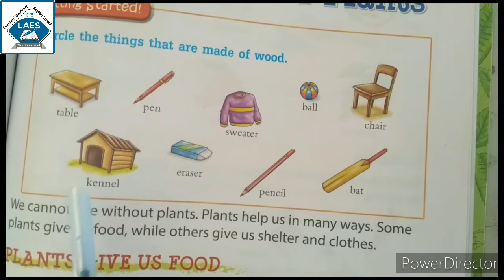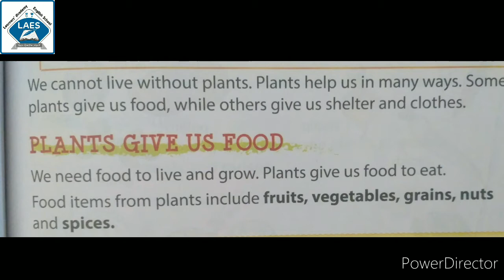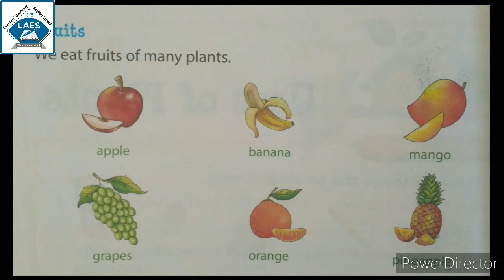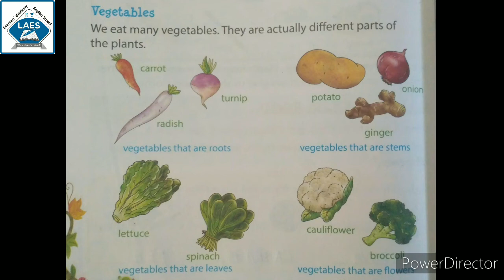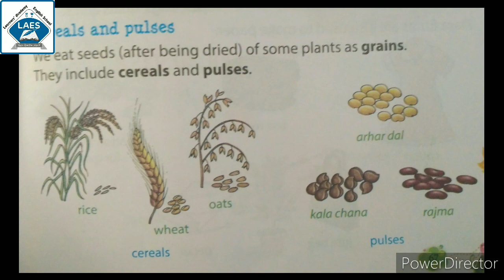Std 2nd EVS Ch-9 Uses of Plants Part-1